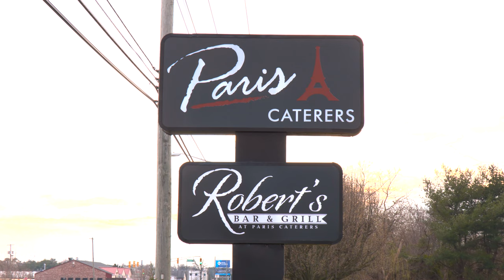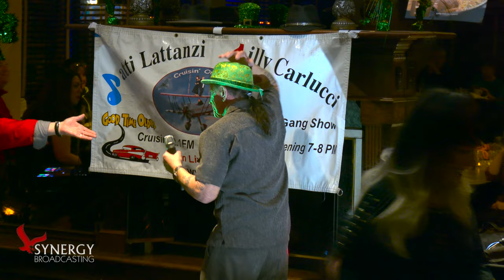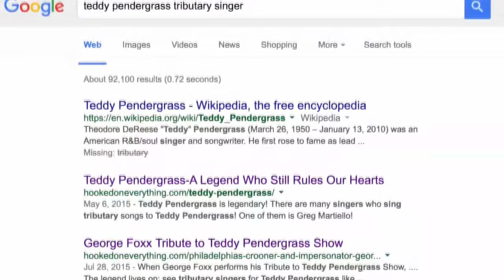Patti Lattanzi, Billy Carlucci, & the Gang | 03-30-2023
Preview of this week's performances on the Patti Lattanzi, Billy Carlucci, & the Gang Show, which airs every Thursday evening at 7pm ET on Cruisin' 92.1!
Guests: Greg Armstrong, John Morsa, Bill Rodway, Russell Gore, and Ted Ziffer.
Recorded March 17th at Paris Caterers—Robert's Lounge in Berlin, NJ.